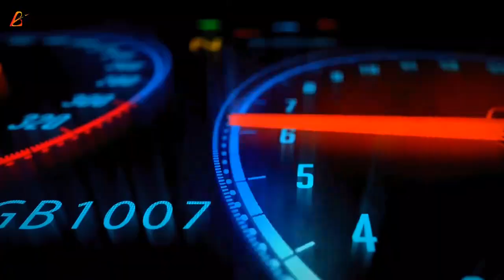Rotary Tip Stunt Remote Control Car With Lights